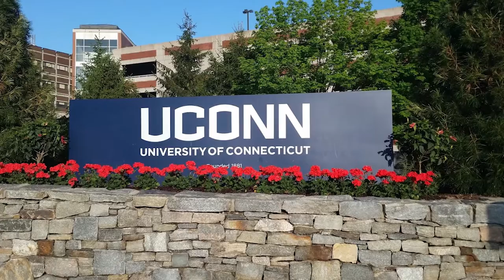University of Connecticut - Five Ways to Stay Safe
- Connecticut College’s modest-sized school grounds in the seaport city of New London probably won’t seem foreign to incoming Camels who hail from the suburbs. The campus has the homey feel of a small town, with quiet roads trailing off and trees all around (take a gander at this breathtaking photo for further proof). In fact, quiet contemplative even is how most students describe the liberal arts institution that was founded in 1911.